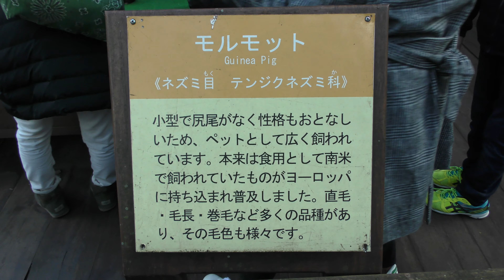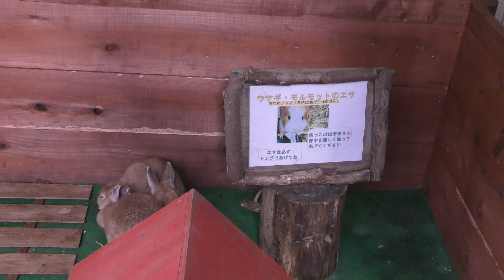モルモット と ウサギ (富士サファリパーク) 2018年11月24日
モルモット、ウサギ (富士サファリパーク)

□ モルモット
英名：Guinea pig
学名：Cavia porcellus

■ 撮影場所
富士サファリパーク (静岡県)
Fuji Safari Park